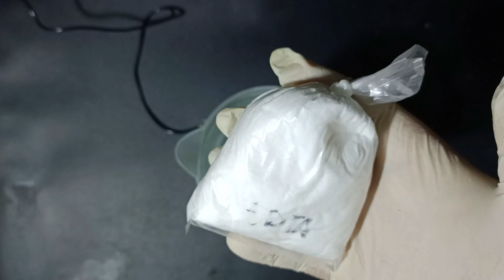Pengawet tambahan yang digunakan untuk memperpanjang simpan produk menghambat atau membunuh mikroba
bahan kimia yang mudah meledak jika dicelupkan ke air,
bahan kimia yang bisa terbakar,
bahan kimia yang digunakan dalam pemrosesan makanan,
bahan komposit kimia tingkatan 4,
bahan pencuci kimia tingkatan 5,
bahan bakar fosil,
bahan formalin,
bahan baku silikon,
9 bahan pokok